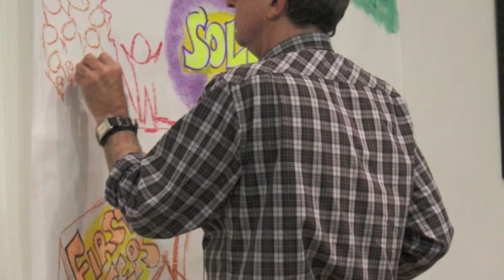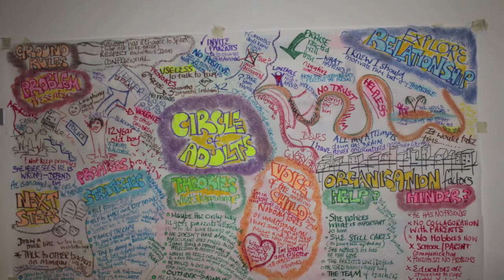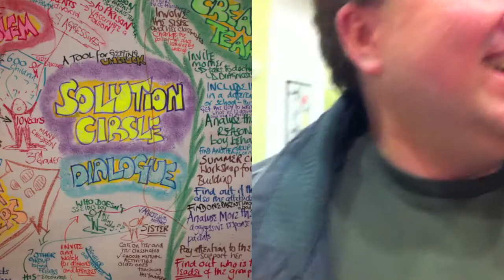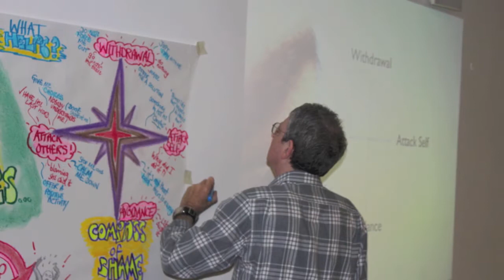Fresh Approaches to Behaviour in Prague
After two day's training with Inclusive Solutions in Prague, practitioners from across Czech Republic reflect on what the days have meant to them.